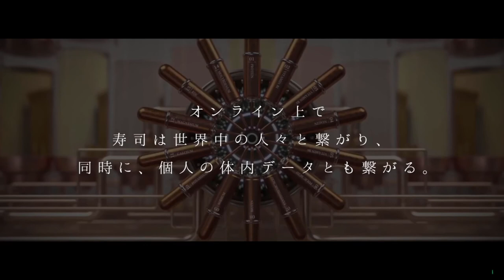Restaurant Analyzes Your Bodily Fluids to Make Ultra Nutritious Sushi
You’ll need more than a reservation to dine at Sushi Singularity — you’ll also need to be willing to share samples of your bodily fluids.

The futuristic restaurant, which is set to open in Tokyo in 2020, collects samples of reservation-holders’ saliva, feces, and urine two weeks prior to their visits. Then it analyzes the samples to determine each diner’s unique nutritional requirements, tailoring their meal to meet those needs.

“Hyper-personalisation will become common for future foods,” Open Meals, the design studio behind the restaurant, told Dezeen. “Based on DNA, urine, and intestinal tests, people will each have individual health IDs.”